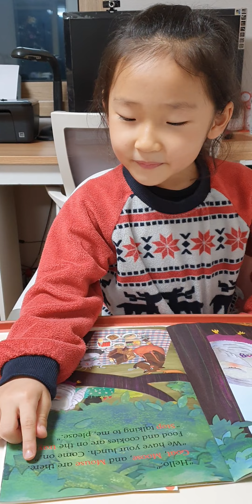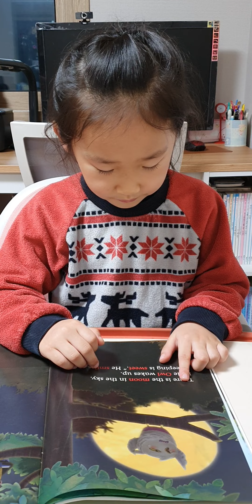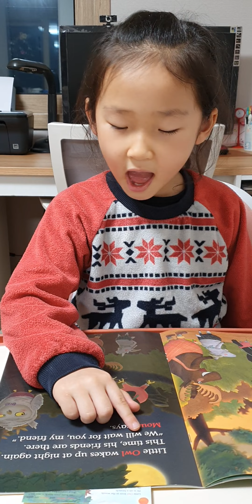210308_7세 리딩 기적의파닉스3 (주원 3472일째, 서하 2202일째)